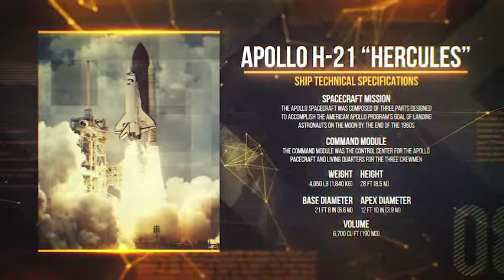After Effects Template: Modern Warfare Military Presentation + Free Font Download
“Modern Warfare | Military Presentation” is a beautiful, cinematic and simple project ideal for promo, presentation, slideshow about war, war topics, about sport and e-sports, military equipment and achievements of the military industry, aircraft, tanks, ships, military units and military operations, history,  military memoirs, tactical briefings, and more. You can use it TV shows, video blogs, channels on YouTube and much more. Extremely easy to use.
A detailed video tutorial will tell you how to edit a project, insert photo and video, replace text, apply color schemes or customize colors manually. Through video tutorial, anyone, even a novice will be able to use this project.